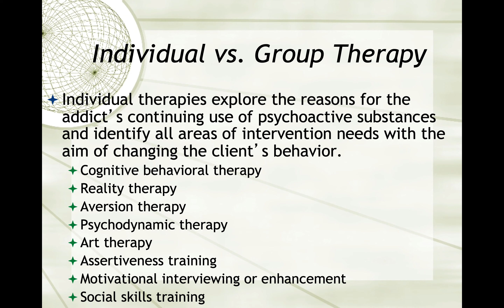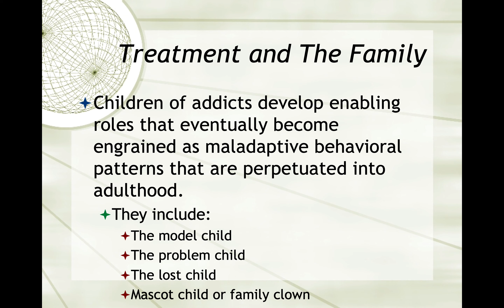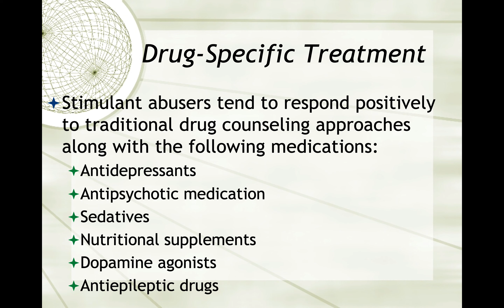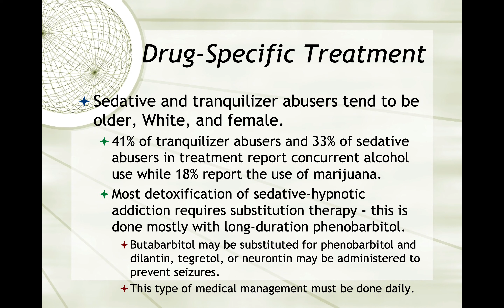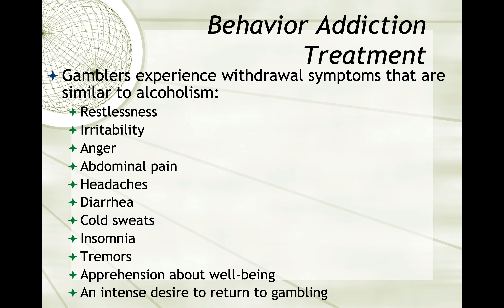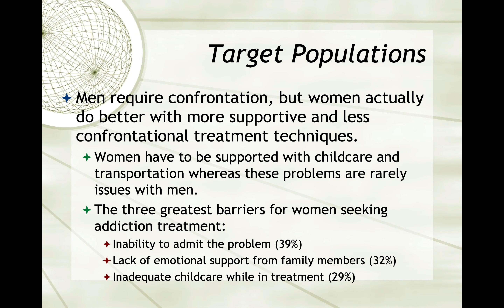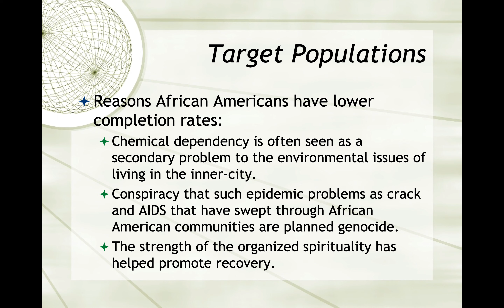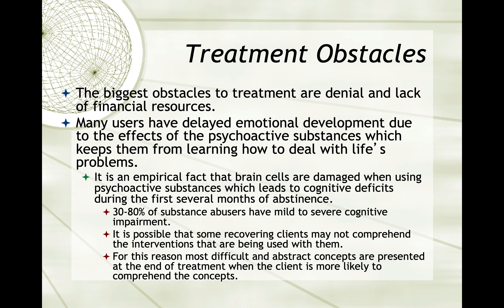Drug Use and Abuse 21&23 April